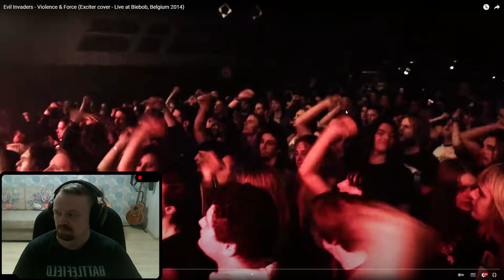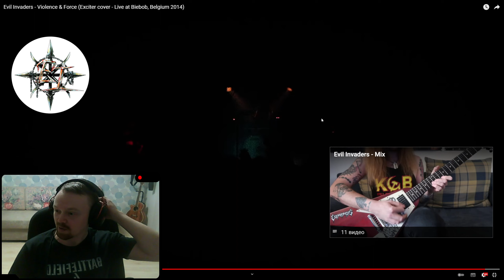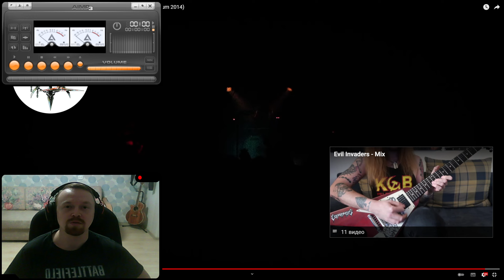EVIL INVADERS & EXCITER - Violence & Force Cover VS Original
Всем рок'н'ролл товарищи!!! В этом видео вас ожидает сравнение песни Violence & Force в живом исполнении от банды из Бельгии Evil Invaders и оригинала от канадцев Exciter! Здесь будет море драйва, треша и угара!!! Погнали!